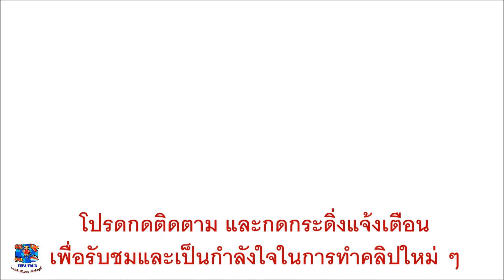จุดกางเต็นท์ จุดชมวิวทะเลหมอกเขาตะเคียนโง้ะ เขาค้อ ในวันหมอกสวย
บันทึกภาพ 6 กรกฎาคม 2563  เขาตะเคียนโง๊ะ  ตั้งอยู่ในเขต  ต. หนองแม่นา อ. เขาค้อ จ. เพชรบูรณ์  เป็นจุดชมทะเลหมอกที่มีวิวสวยที่สุดแห่งหนึ่งบนเขาค้อ  สามารถชมทะเลหมอกได้แบบ  360  องศา ชมพระอาทิตย์ขึ้นในยามเช้า พร้อมทะเลหมอกเป็นริ้ว ๆ ไหลคลอเคลียร์อยู่กับยอดเขาที่สลับซับซ้อน จุดชมวิวเขาตะเคียนโง๊ะ สามารถมองเห็นเขาปู่ เขาย่า ที่อยู่เบื้องหน้า มีรูปร่างคล้าย ๆ ภูเขาไฟฟูจิ  เห็นถนนที่ทอดยาวมายังจุดชมวิวที่อยู่เบื้องล่างเป็นแบร็คกราวน์

ใครที่จะมาชมทะเลหมอกที่จุดชมวิวเขาตะเคียนโง๊ะแห่งนี้  ควรมาแต่ยังไม่สว่างประมาณในช่วงเวลา   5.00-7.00 น. เพื่อมีเวลารอดูแสงอาทิตย์ที่กำลังค่อยๆ ลอยขึ้นเหนือยอดเขา ก่อนพระอาทิตย์ขึ้นอาจจะได้เห็นแสงสีมากมาย สีชมพู ส้ม ม่วง ผสมผสานกัน  รวมถึงแสงไฟจากบ้านเรือนชาวบ้านและที่พักในเขาค้อ ที่อยู่ต่ำลงไป  ช่วงปลายฝนต้นหนาวจะเป็นช่วงที่น่ามาเที่ยวมากที่สุด

มีลานกางเต็นท์และเต็นท์ให้เช่าพร้อมเครื่องนอน 450 บาท นอนได้ 3 คน  ถ้านำเต็นท์มาเองคนละ 100 บาท  กลางคืนนอนดูดาวเพลิน ๆ บรรยากาศที่ไม่สามารถหาได้ในที่ที่มีแสงสีแบบในเมือง

รับชมคลิปใหม่ ๆ และติดตามเรา ได้ที่นี่เลยครับ